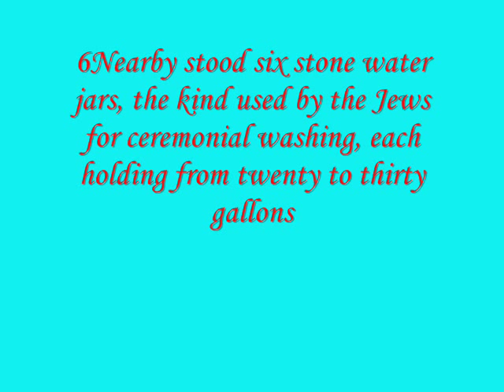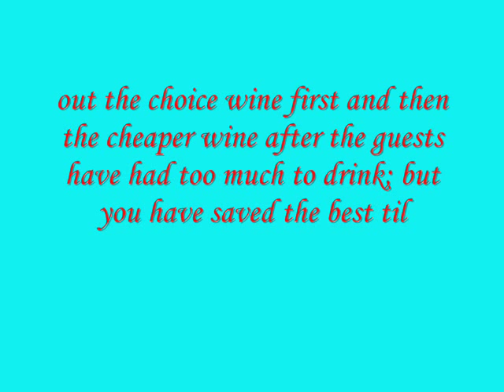Wedding at Cana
The coolest painting in the Louvre. A depiction of the wedding at Cana from 16th century painter Paolo Veronese. It depicts the first miracle of Jesus. Watch as I discover some cool things in the painting. Also notice around the :23 or :24 just how big the painting is. Jesus throws down at Cana.